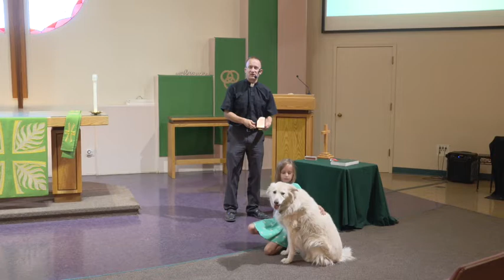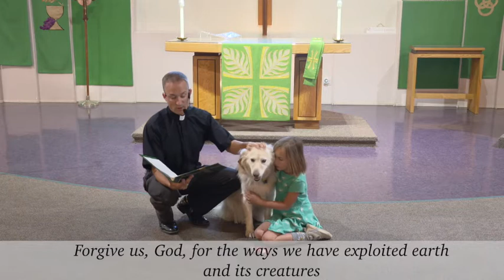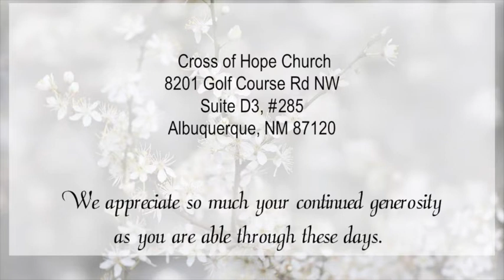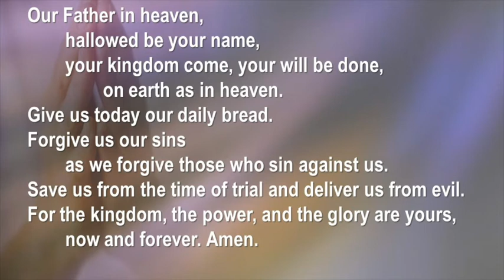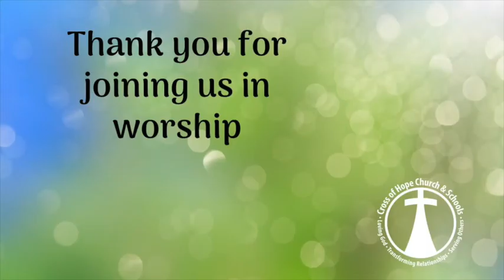Worship on the Eighteenth Sunday after Pentecost - October 4, 2020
Worship this Sunday on the feast day of St. Fransis. Bring your beloved pet, a house plant, heart rock, or other favorite part of creation to bless. We also start our new worship-small group series Spiritual Heart Healthy Habits with Remember you Belong as we hear the good news from the text of the Revised Common Lectionary. Look and listen for new musical friends  Mike and his friend Tom who is a music major at UNM!